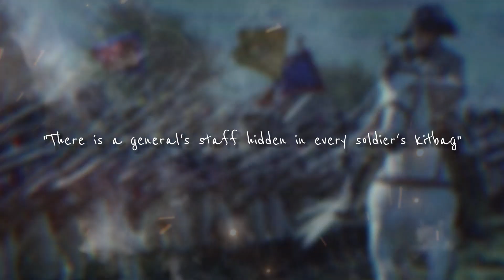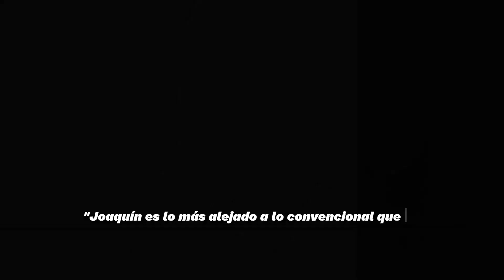Todo lo que DEBES DE SABER antes de ver NAPOLEON por Ridley Scott. Protagonizada por Joaquin Phoenix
Aquí te compartimos todo lo que debes de saber antes de ver la película de Napoleón, una cinta que ha sido dirigida por Ridley Scott.
La cinta está protagonizada por: Joaquin Phoenix, Vanessa Kirby, Tahar Rahim entre otros.
Su fecha de estreno en cines será el 22 de noviembre en Estados Unidos, mientras que en Latinoamérica llegará el 20 de noviembre.